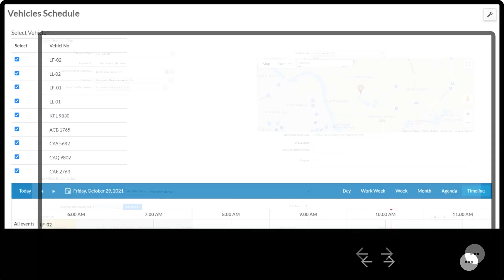KingslakeBlue TMS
Have you been worrying about planning and controlling your transportation process?

With KingslakeBlue TMS, a comprehensive employee transport management solution, you can now efficiently plan, track, manage and analyze your corporate transportation while providing your large workforce a more comfortable and secure means of transport.

Talk to us today!